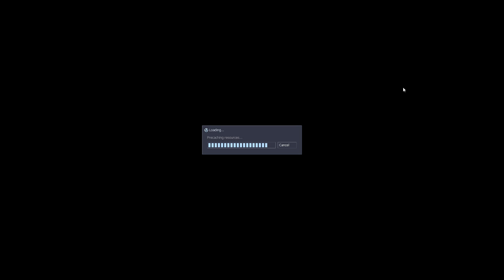Let's Play They Hunger - Part 5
MR SPINE IS BEST COOP PARTNER